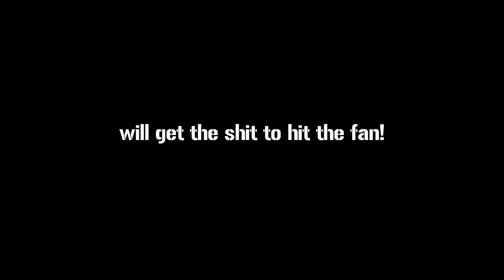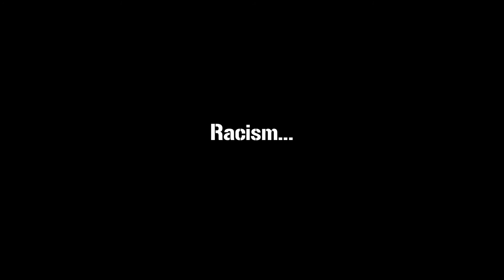THE RESERVIST (2013) - Official Trailer HD -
THE RESERVIST is a french short film tribute to the 80's action movies.

DVD9 / All Zone    38'
French language (with english subtitles)

Bonus
    * Audio Commentary
(Mathieu Berthon, David Doukhan, Hélène Darras and Manu Lanzi, the fight coordinator)
    * Behind-the-scenes (32′)
    * The complete score by Thomas Barrandon
    * 2 short-movies (Tourist-A // Feed To Kill)
    * Trailers